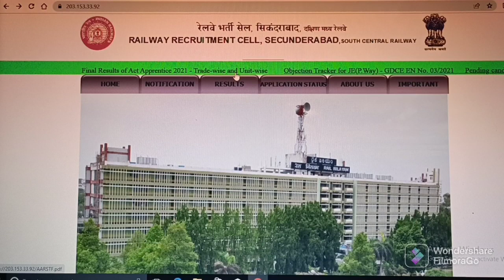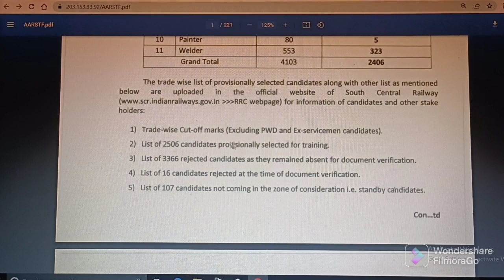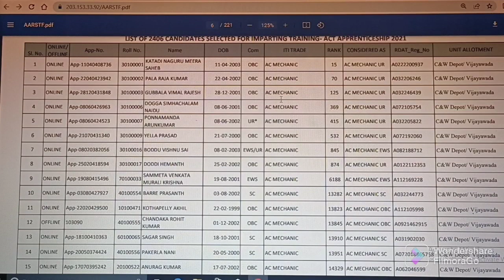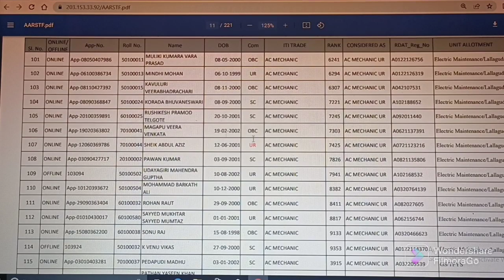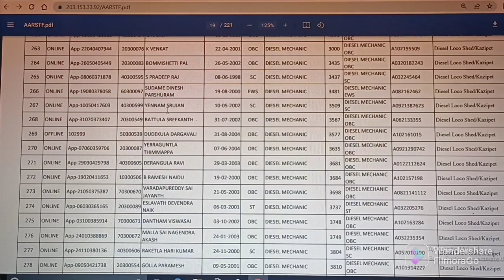RRC SECUNDERABAD // ACT APPRENTICESHIP FINAL ALLOTMENT RESULTS - 2021/22 // SCR // ABHYASANA CHANNEL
Important Links:

(1) Click on below link for ACT APPRENTICESHIP FINAL ALLOTMENT RESULTS - 2021/22

(2) Click on below link for official website of RRC SECUNDERABAD SOUTH CENTRAL RAILWAY